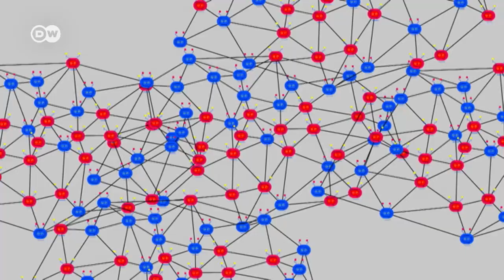Como assuntos do momento são manipulados nas redes sociais?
Neste vídeo da série "como sobreviver na web" você vai ver como hashtags e temas viram assuntos do dia. Redes de robôs, conhecidos como Bots, é que tornam isso possível. Entenda como no vídeo.